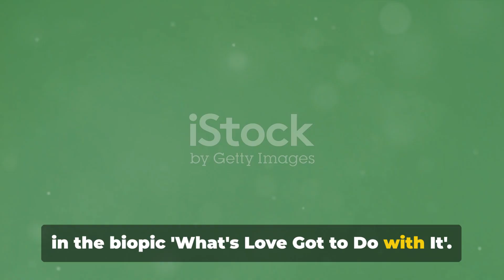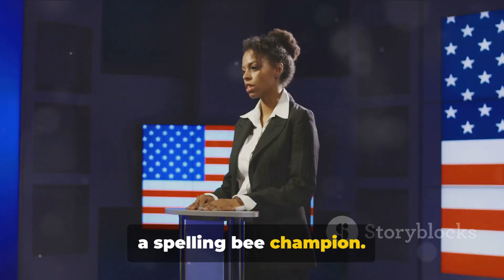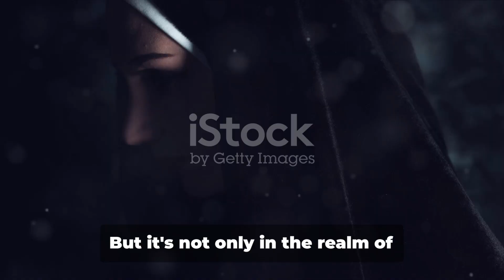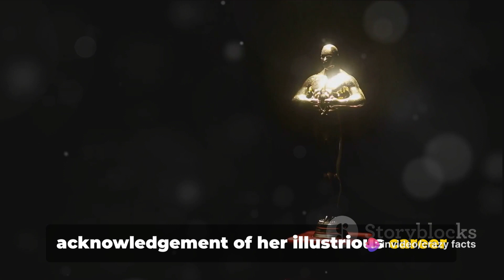Angela Bassett: A Trailblazing Journey to Oscar Glory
In this video, we are celebrating the incredible Angela Bassett and her recent honorary Oscar win. Join us as we highlight and appreciate not only Angela's ground-breaking achievements but also the trailblazing black actresses who have paved the way for future generations. From their remarkable performances to their profound impact on the industry, this video is a tribute to their immense talent and resilience. Get ready to be inspired and reminded of the importance of diversity in the world of cinema. Don't miss out on this powerful celebration!